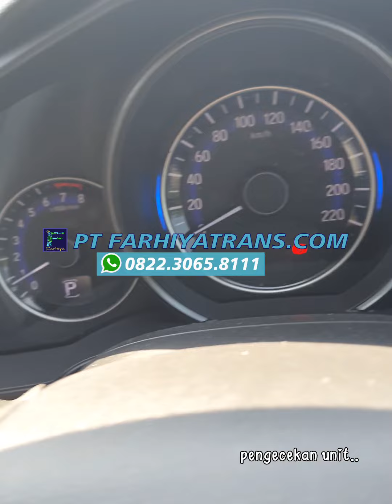Pengiriman Mobil Honda Jazz dr Kupang tujuan Jakarta Door to Door by Ekspedisi FARHIYAtrans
Kirim Mobil Honda Jazz dari Kupang tujuan ke Jakarta dengan kapal cargo dan car carrier estimasi pengiriman 1-2 minggu.

Ekspedisi Pengiriman Mobil FARHIYAtrans.
Kirim mobil, truk, sepeda motor, alat berat dan segala jenis kendaraan rute seluruh Indonesia via darat dan laut.